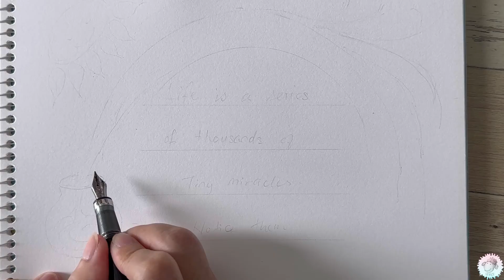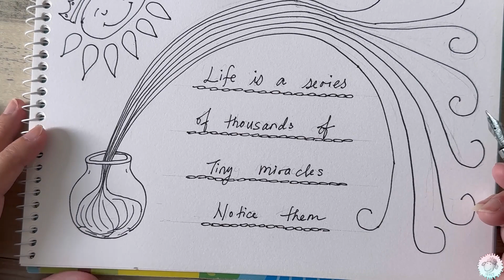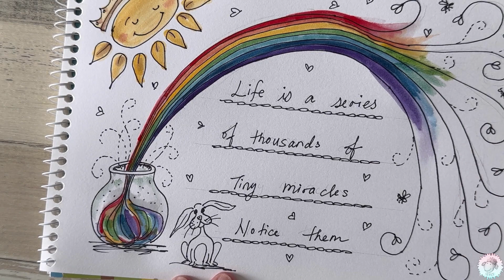Doodling Positive Mindset | Simple & Fun Doodle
This video is actually a class project that I have done from a SKILLSHARE class that I have taken. It's a fun class so I hope you give it a go!

To check out the class, you need to be a member of SKILLSHARE first. To do that, click on my link below to get a totally FREE subscription for a whole month! After that, you can opt to continue your membership with a fee or quit😉
Here's the link to join:

And here's the link to the class that I have done for this video

Cheers,
Zain, WWS💜